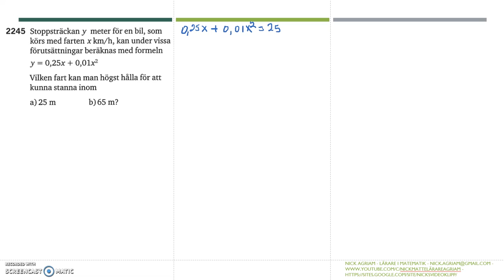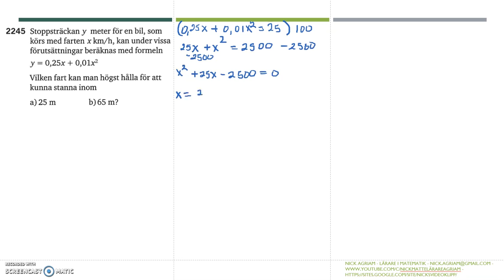Matematik 5000 Ma 2c Kapitel 2 Andragradsekvationer Tillämpningar och problemlösning 2245